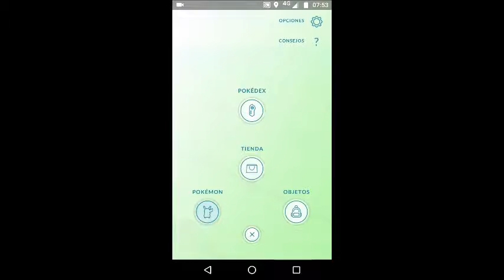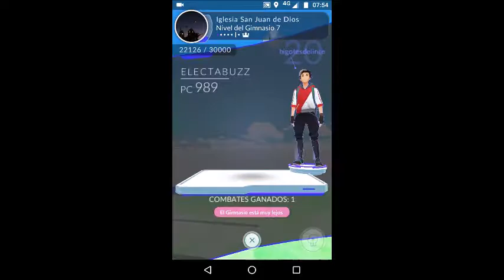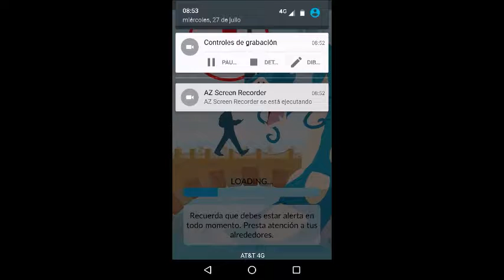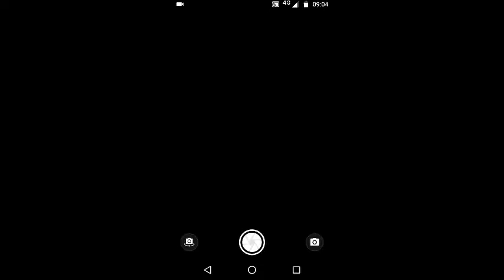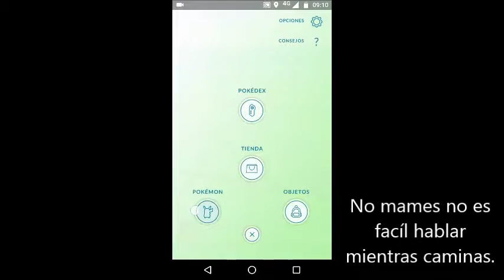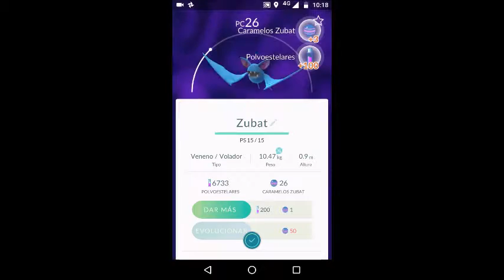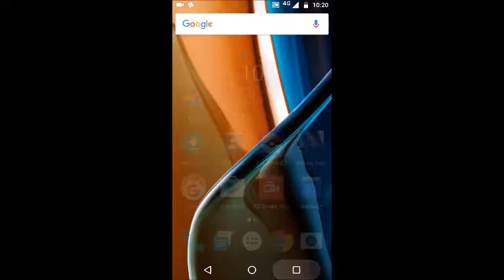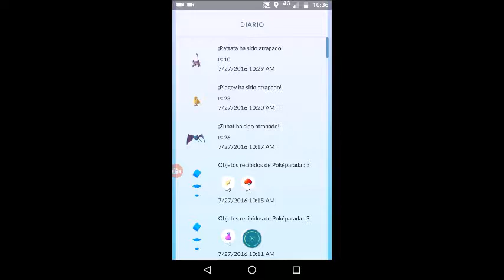Mostramos puras pokeparadas.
En este vídeo intentamos capturar pokemons pero por no haber actualizado la aplicación creo que no nos apareció ninguno.